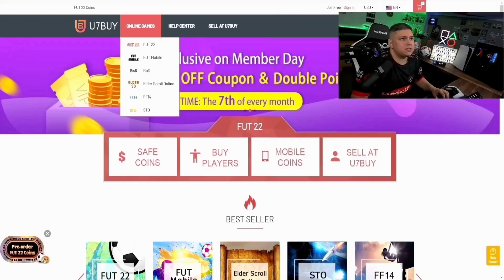30 x PLAYER PICKS DE 75 +! TOTGS A BATER!😱| FIFA 22 ULTIMATE TEAM